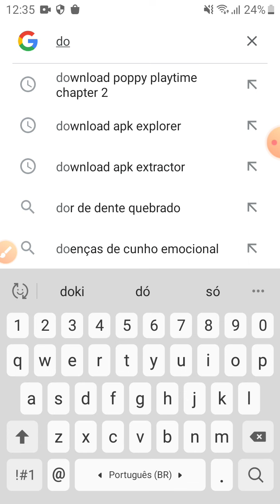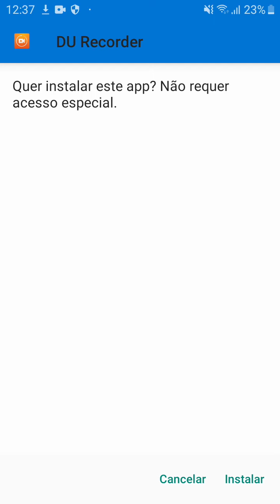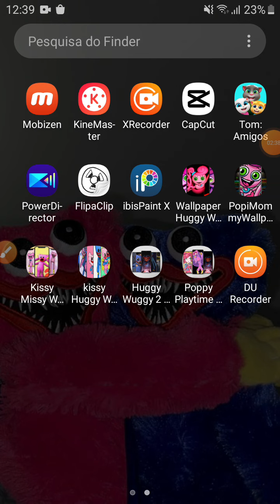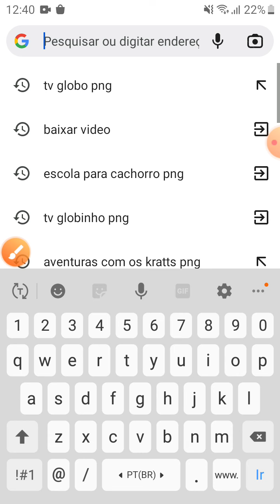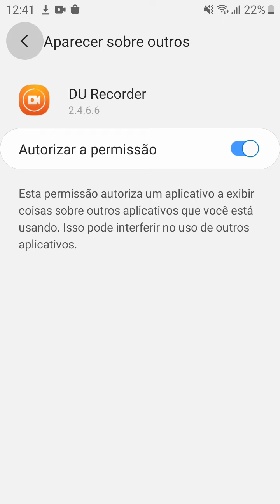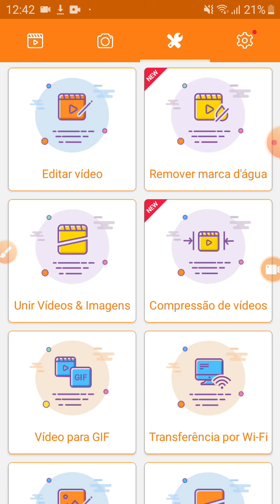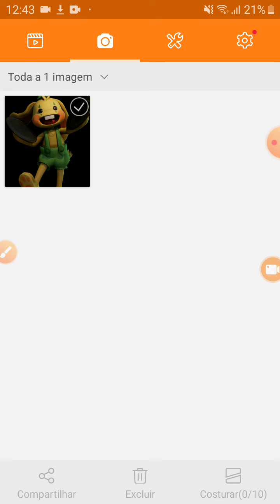como você baixar o Du Recorder